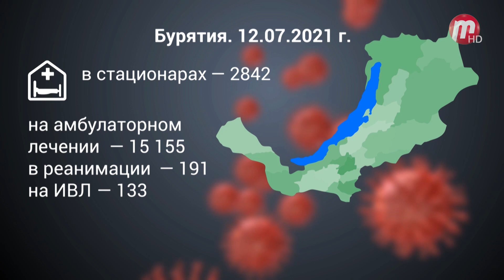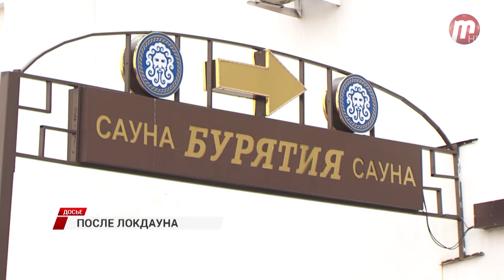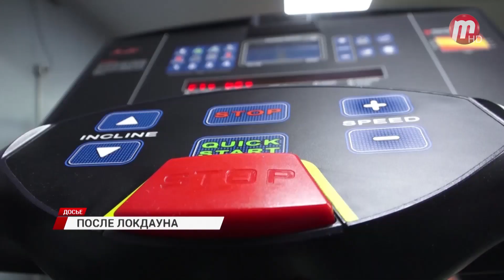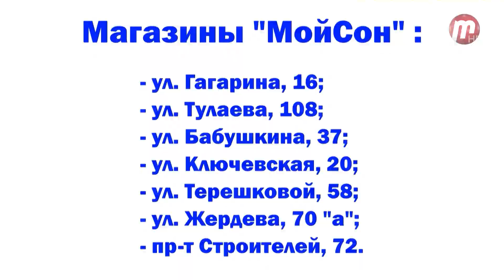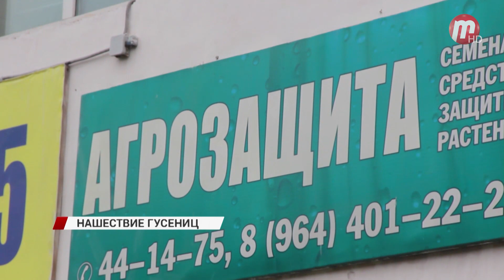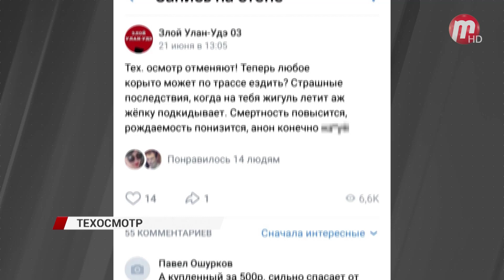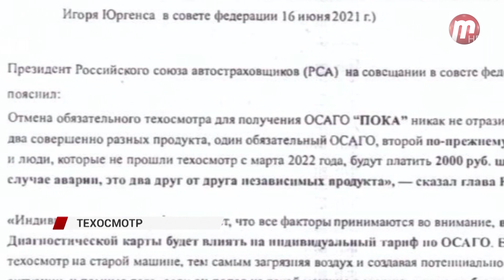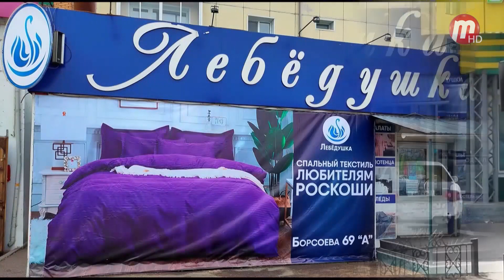Новости Дня (выпуск от 12.07.2021)